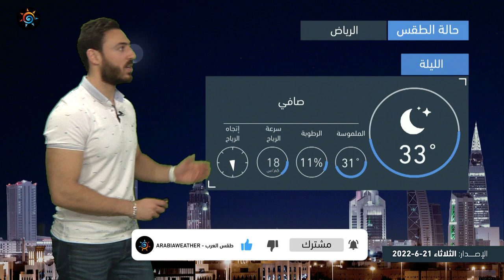طقس العرب - السعودية | النشرة الجوية الرئيسية | الثلاثاء 21-6-2022